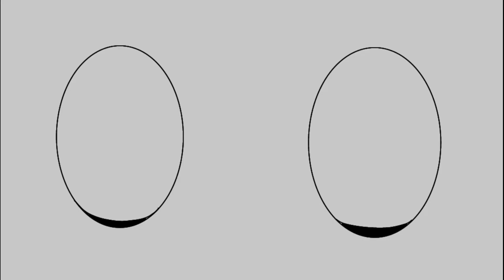Proto Disco Meme ft. my FCs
I don't have to make all my FCs for these meme cause I lazy

Fan-characters and video by me